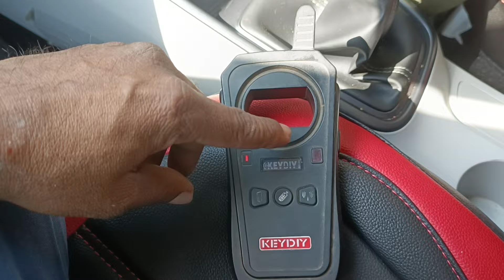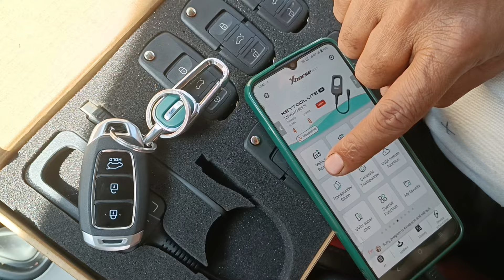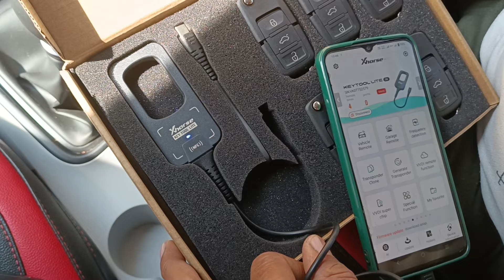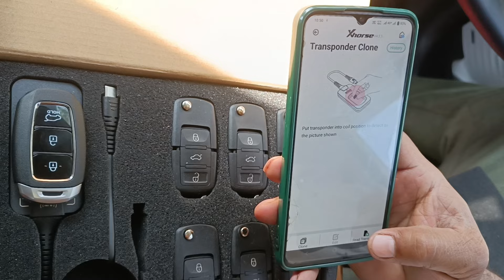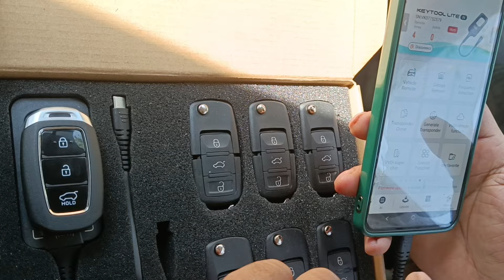Hyundai i20 key not detected Keydiy X2. Xhorse key tool lite ne detect kar liya 6A transponder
Hyundai i20 key not detected Keydiy X2
 yaha pe pe KD fail ho gayaa